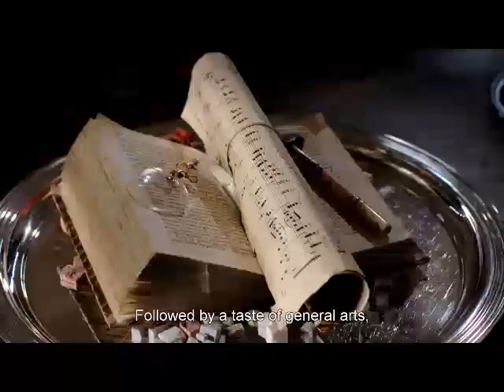Expo Spot 60sec H264 Sottotitolato in Inglese